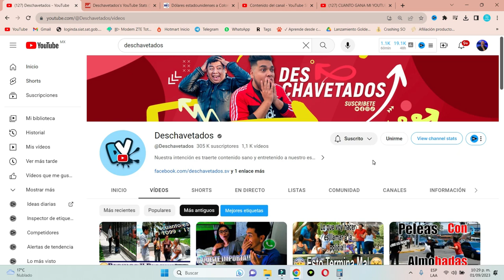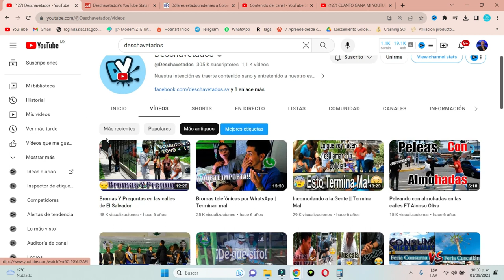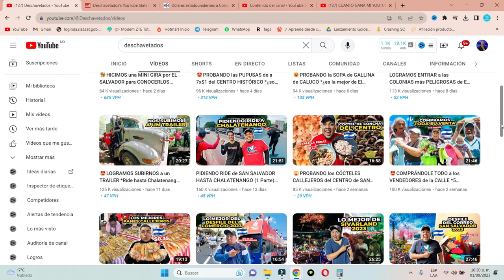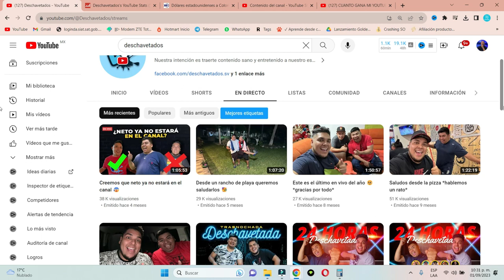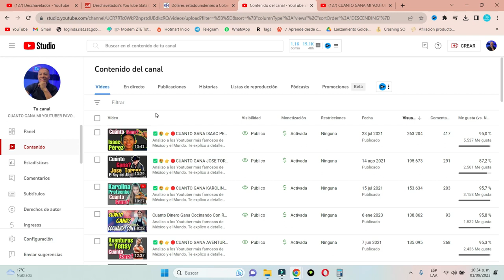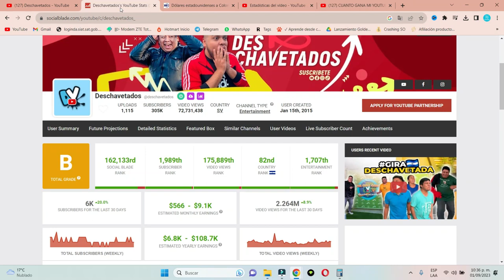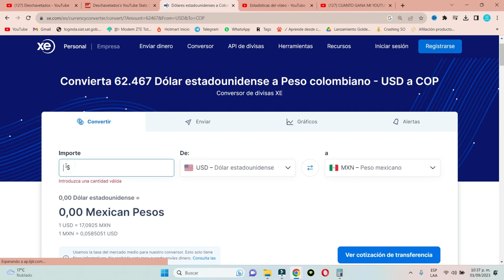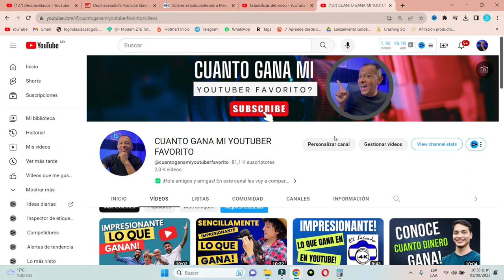Cuanto Dinero Ganan los Deschavetados en Youtube?